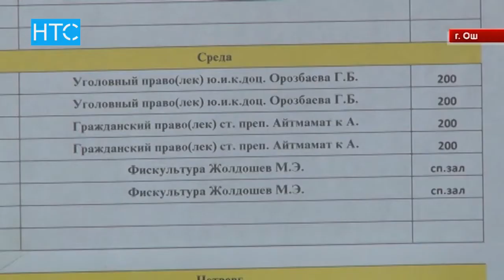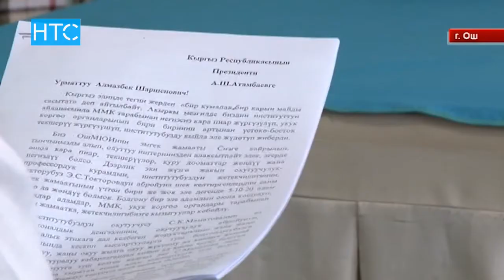В Ошском юридическом институте разгарается коррупционный скандал / 09.09.16 / НТС